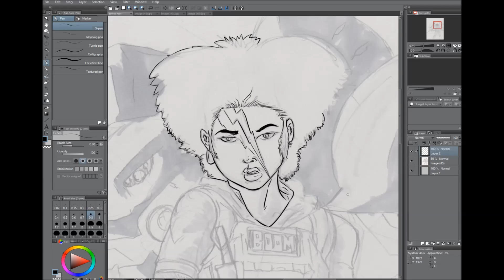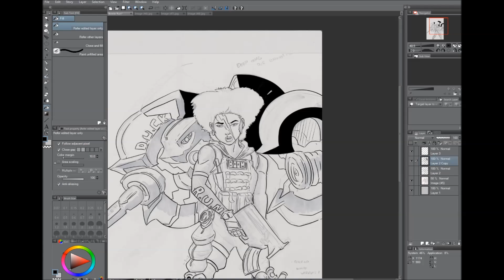Bowie Run Time Lapse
Another Late night night time l